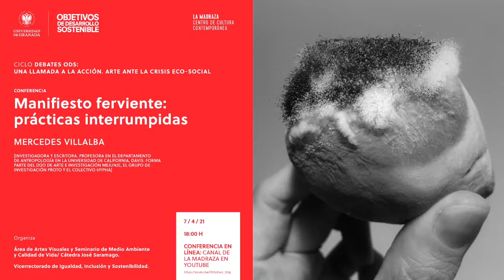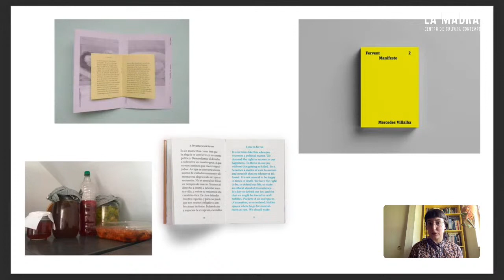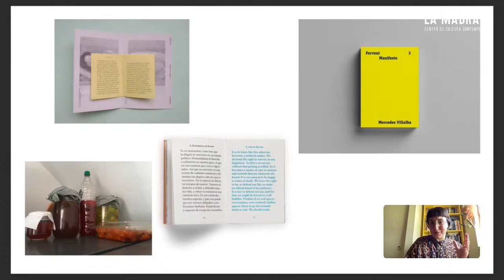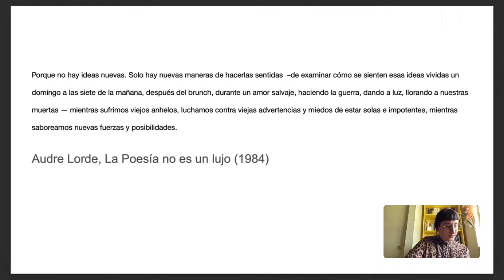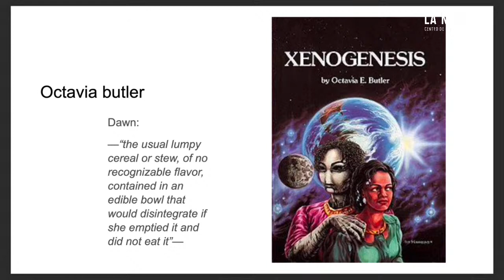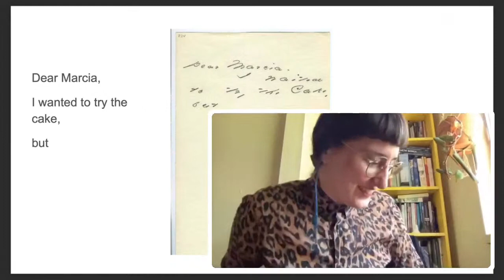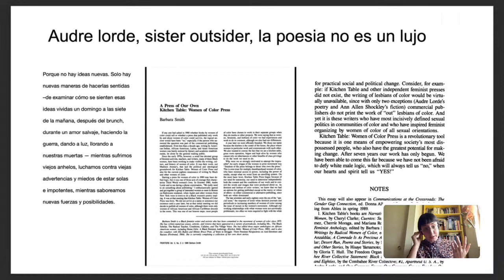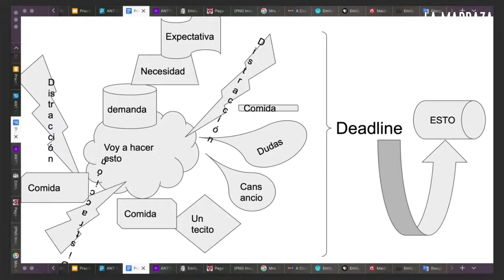Mercedes Villalba. Manifiesto ferviente: prácticas interrumpidas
Conferencia a cargo de Mercedes Villalba, organizada por el Área de Artes Visuales, Seminario de Medio Ambiente y Calidad de Vida (Vicerrectorado de Extensión Universitaria y Patrimonio) y Desarrollo Sostenible (Vicerrectorado de Igualdad, Inclusión y Sostenibilidad). Incluida en el ciclo "Debates ODS: una llamada a la acción. Arte ante la crisis climática"